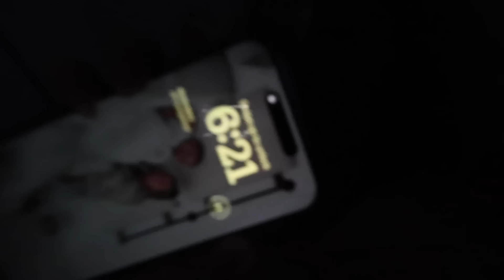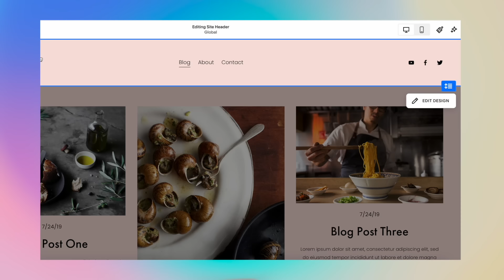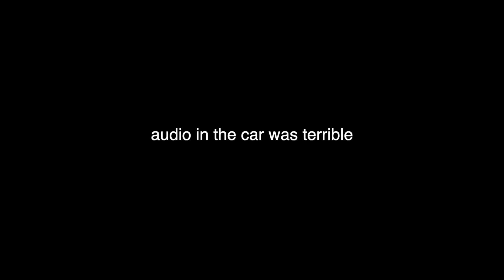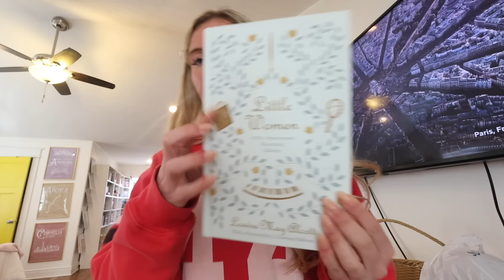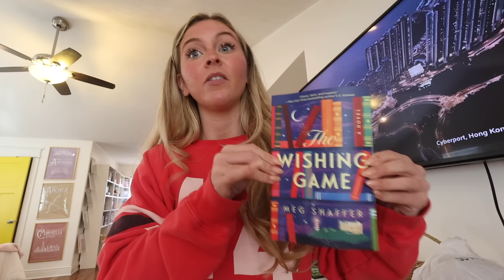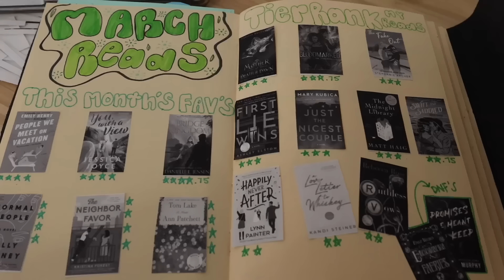Spend a week resetting with me 🪻⭐️⎮getting back on routine, workout, planning, reading journal etc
Pls let me know if y'all like this because I am scared